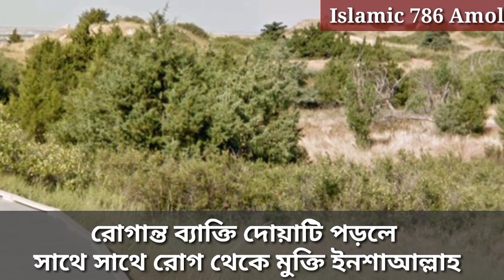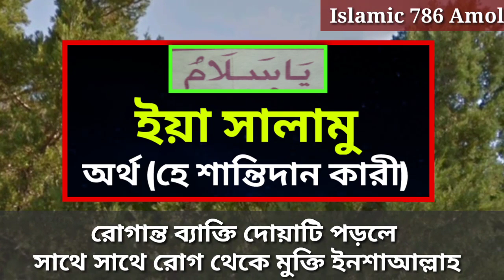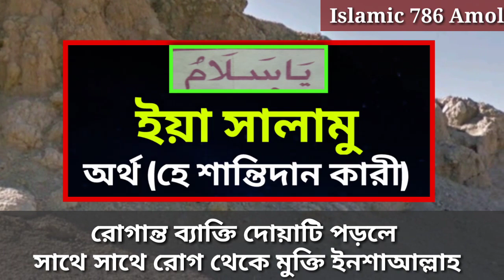রোগান্ত ব্যক্তি দোয়াটি পড়লে সাথে সাথে রোগ থেকে মুক্তি | If pray you will get rid of this disease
The diseased person reads this prayer and immediately gets rid of the disease
চলুন আমরা দোয়াটি সম্পর্কে জেনে নিই , দোয়াটি হলো মহান আল্লাহ তাআলার গুণবাচক একটি সিফাতি নাম নামটি হল
 ( ইয়া সালামু ) নামটির অর্থ হলো  ( হে শান্তিদান কারী )
 Facebook Pages

      twitter Id